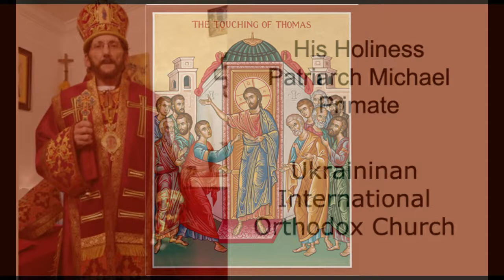Saint Thomas Sunday 2021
Saint Thomas Sunday is the first Sunday after Holy Pascha.  This sermon will look at the dismissal prayer in the Divine Liturgy.